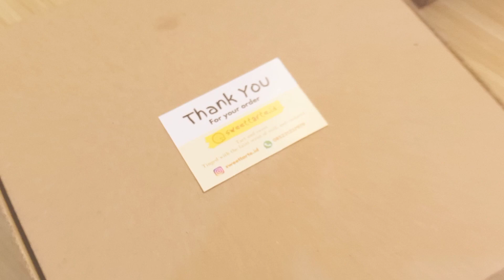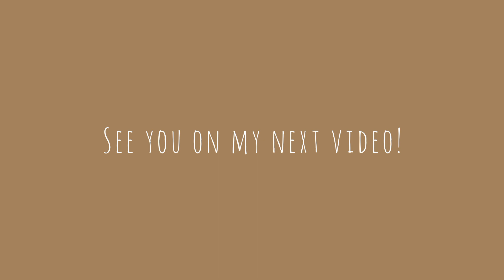#7 - Daily Vlog | beres beres kulkas | daily routine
Alhamdulillah akhirnya channel YouTube aku mencapai 1000 subscriber, Masya Allah.. Terima Kasih banyak ya semua atas dukungannya 🤎
menurut kalian next aku harus bikin video apa lagi nih? tolong kasi saran di kolom komentar yaaa..

0:00 Mornings - pollen
0:25 Lovely Piano Song - Love Actually
2:13 an Autumn Wind - BGM President
5:18 Thank you - BGM President
8:17 The Autumn Moon - BGM President
9:04 an Autumn Wind : BGM President

camera : Oppo F9
edit : Inshot
thumbnail : photogrid